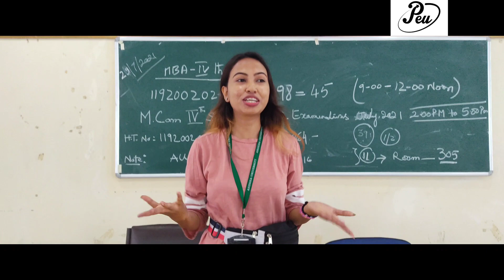Last day of MBA|Department of Commerce & Management Studies| Andhra University|Bangladeshi vlogger